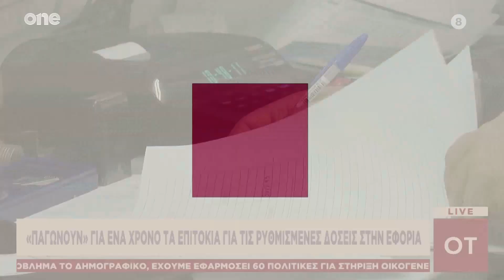Τα νέα της οικονομίας από τον OT.gr 23/05/2024 | One Channel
Οι οικονομικές ειδήσεις από τον ΟΤ και την Αθανασία Ακρίβου.